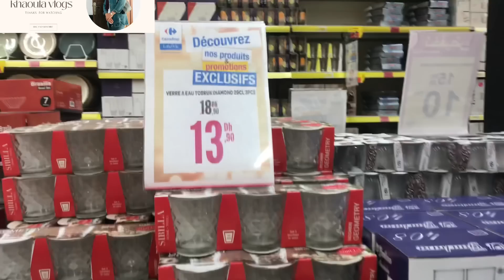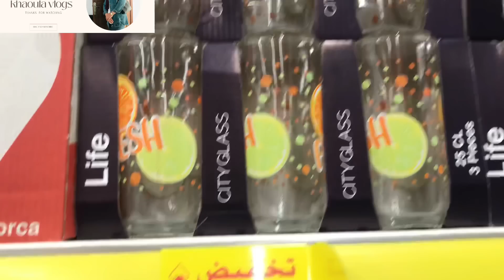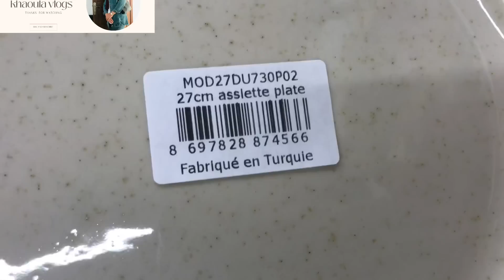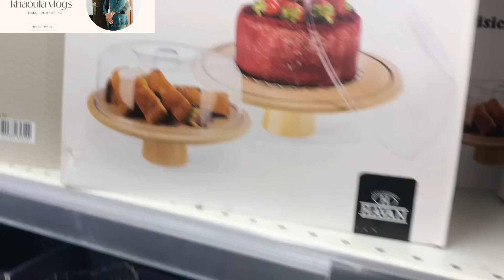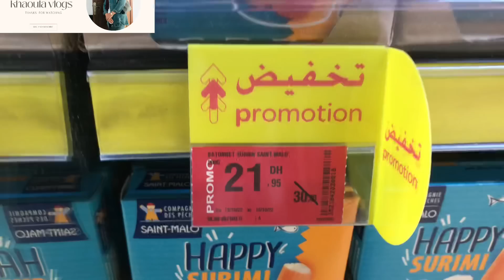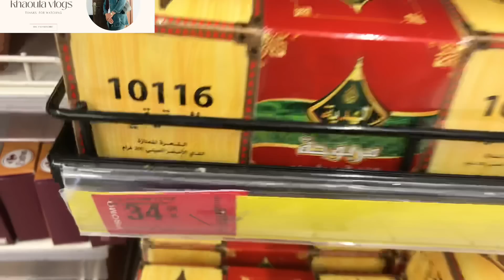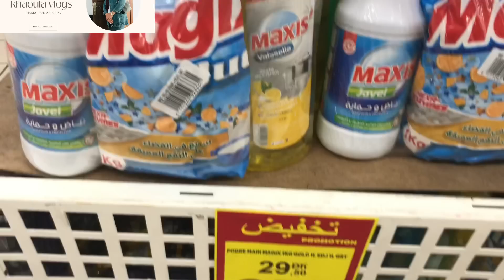🚨عاجل تخفيضات خيالية لا تقاوم عند💥كارفور 💥الهوتة على الأواني ابتداءا من 13 درهم/مواد تنضيف والغداء..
جديد عروض وتخفيضات كارفور، جولة جديدة في carrfour 2022,تخفيضات خطيرة في كارفور، catalogue marjane 2022,promotion marjane 2022 promotion marjane 2022 promotion maroc
عروض وتخفيضات مرجان، عروض جديدة فمرجان والهميزات الي جابو هاد الاسبوع، لقيت حوايج واعرين غيعجبوكم،
تخفيضات مرجان اكتشفو الجديد
Promotion_aswak _assalam
Catalogue bim turquie HD vendredi 2022,catalogue bim turquie HD vendredi 2 mai
جديد عروض بيم لهدا الاسبوع ليوم الثلاثاء mardi catalogue bim maroc HD تخفيضات بيم، تخفيضات بيم 2022،تخفيضات بيم اليوم، تخفيضات بيم لهدا الاسبوع، تخفيضات بيم 2022,
عاجل تخفيضات رائعة فمرجان، جولة جديدة فمرجان والهميزات الي جابو، marjane, عروض خيالية
Marjane maroc, catalogue marjane 2022,électroménager marjane maroc, Bim maroc, promotion maroc
جديد عروض بيم لهدا الاسبوع ليوم الجمعة 2022
catalogue_bim bim_vendredi catalogue_bim بيم، تخفيضات مرجان، عروض مرجان، جديد مرجان، solde marjane, promotion marjane, تخفيضات_عروض_promotion_solde_marjane#
Marjane agadir, marjane tanger, marjane rabat, marjane titouan,marjane hay oued fes, marjane meknès, marjane marrakech, tour marjane, promotion_maroc marjane كتالوج_مرجان عروض_مرجان مرجان catalogue_marjane catalouge عروض promotion_maroc marjane_promotion عروض،